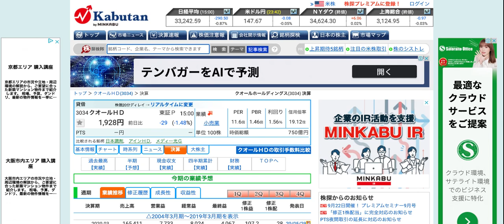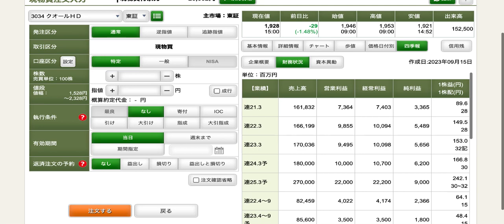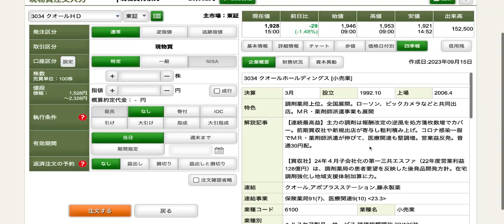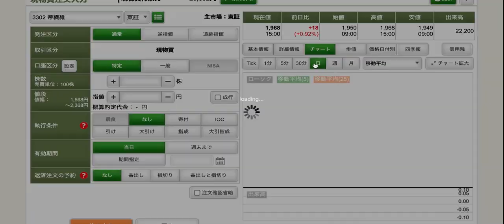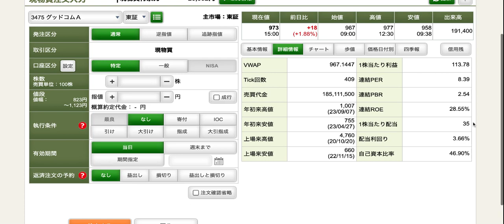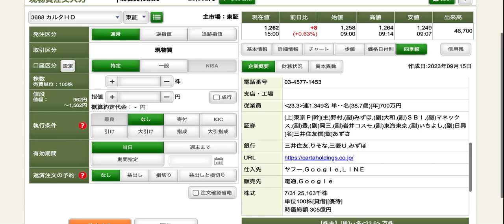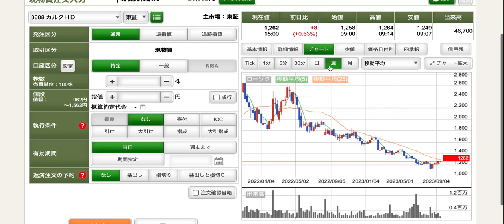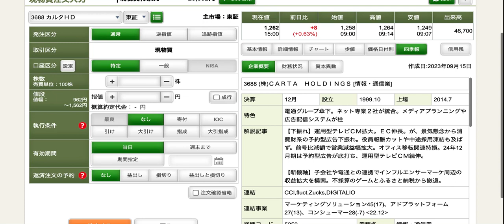【投資HOCKEY】四季報2023年秋号！注目の3000番の厳選４銘柄紹介✨今回もアゲアゲになるのか💕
いずれの銘柄も中長期で面白い銘柄です！